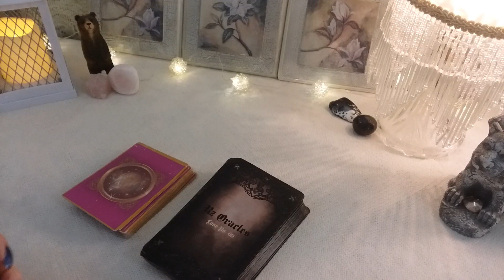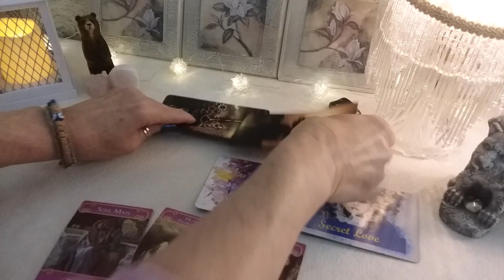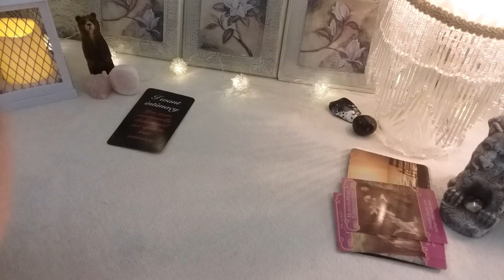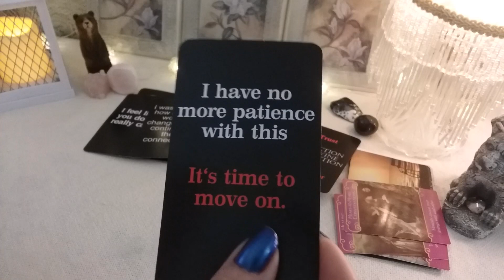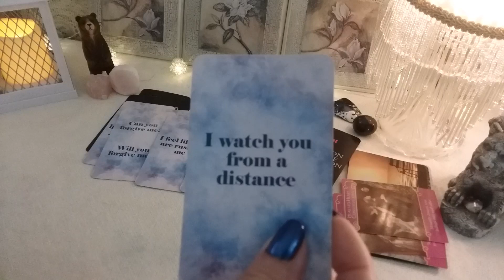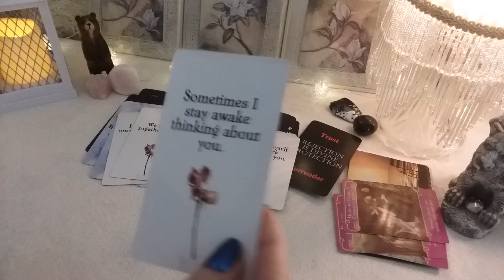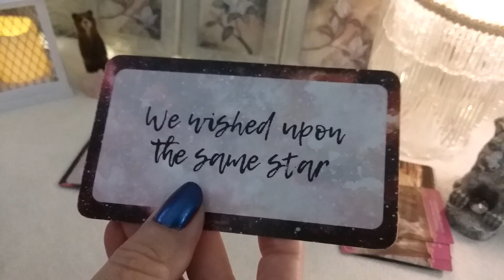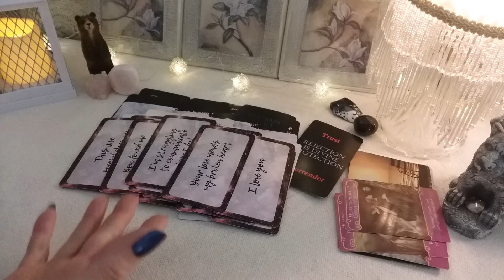♓ PISCES 💕💌 MESSAGE FROM YOUR PERSON! 📬 Timeless Weekly Love Reading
♓ PISCES 💕💌 MESSAGE FROM YOUR PERSON! 📬 Timeless Weekly Love Reading, Soulmates, Twin Flames, Ex, Crush

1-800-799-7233 (SAFE) or  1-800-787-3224 (TTY)